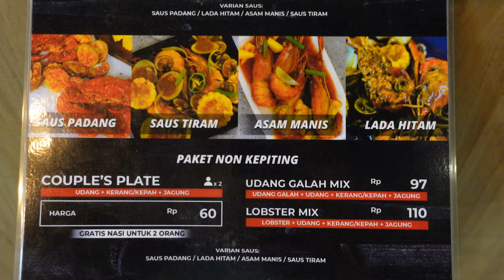SEAFOOD SPESIAL DARI WARUNG LAUT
Cukup sulit untuk menolak hidangan seafood, apalagi kalau dimasak dengan bumbu yang enak, hasilnya bikin selera makan meningkat drastis, hehe

Warung Laut ini menyediakan beberapa macam hidangan laut seperti aneka Kerang, Udang, Lobster, dan aneka Ikan yang bisa dimasak dengan 4 macam bumbu

Tertarik untuk mencoba?